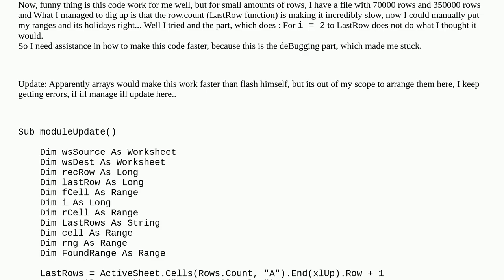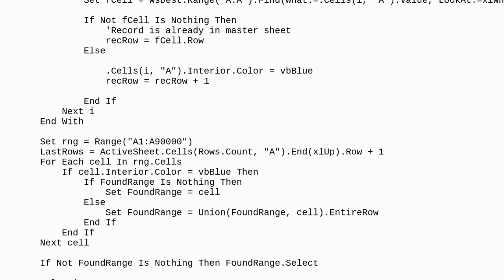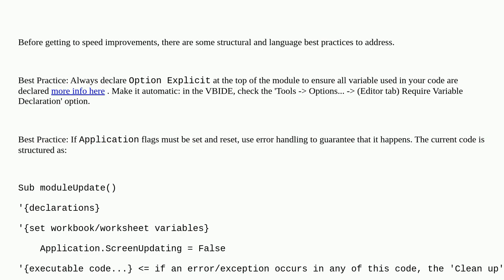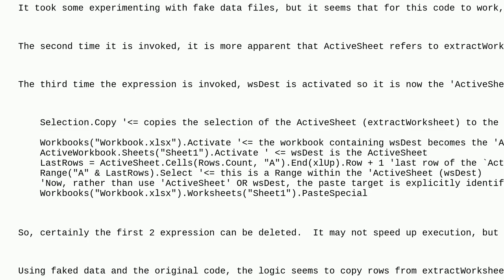Codereview: Code compares Columns "A" of two workbooks and copies different information to destin...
Code compares Columns "A" of two workbooks and copies different information to destination workbook with entire selected row. LastRow count slows code

A special thanks goes out to the awesome community

  excel time-limit-exceeded macros vba